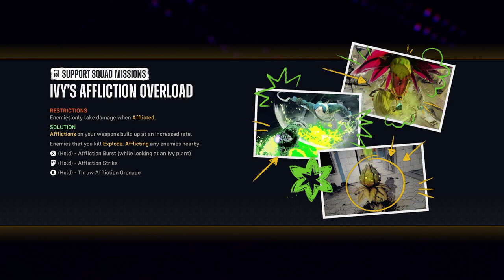Suicide Squad: Kill The Justice League Finale - Facing Brainiac! [C]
📰 Description
Prepare for a thrilling and twisted ride as the Suicide Squad takes on their most dangerous mission yet - to kill the Justice League. In this dark and action-packed adventure, watch as these antiheroes unleash chaos and mayhem, pushing the boundaries of morality. Brace yourself for an epic battle between two forces that will leave you questioning who the real heroes are. Are you ready to witness the unthinkable? Join the Suicide Squad as they dive headfirst into a suicide mission to take down the world's greatest protectors.